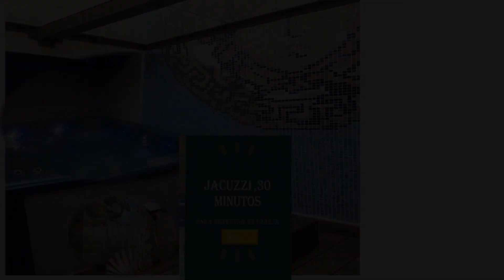Casa SPA La Villa, Avila, Spain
About Property:
Located in Avila, 49 km from Torreón de los Guzmanes, Casa SPA La Villa provides air-conditioned rooms and a garden. Among the facilities at this property are a shared kitchen and a shared lounge, along with free WiFi throughout the property. The hotel features family rooms.
At the hotel, each room has a wardrobe, a flat-screen TV, a private bathroom, bed linen and towels. Casa SPA La Villa featu...
Property Type: Hotel
Address: Plaza Constitucion, 05591 Avila, Spain
Searching For
1. Casa SPA La Villa - Avila - Spain
2. Casa SPA La Villa - Avila - Spain Address
3. Casa SPA La Villa - Avila - Spain Rooms
4. Casa SPA La Villa - Avila - Spain Amenities
5. Casa SPA La Villa - Avila - Spain Offers and Deals
Audio Credit:
Track Title: Subway Dreams
Artist: Dan Henig